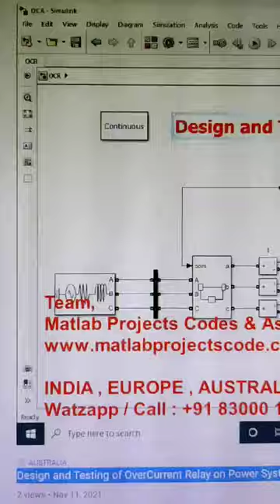Design and Testing of OverCurrent Relay on Power System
Search in Youtube: MATLAB ASSIGNMENTS AND PROJECTS